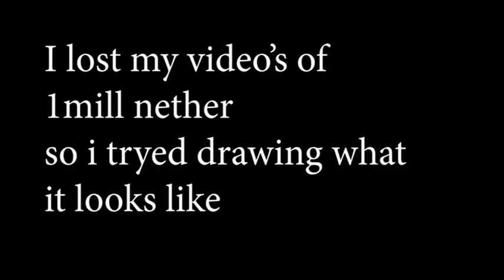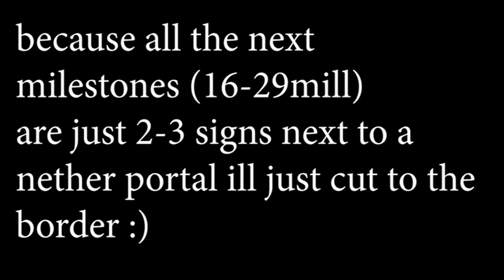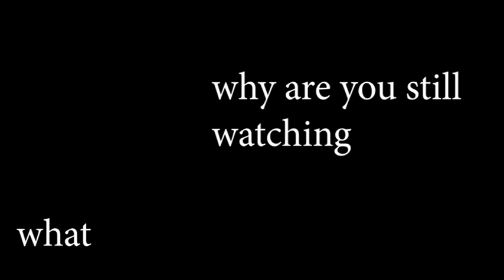my journey to the 2b2t world border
hello